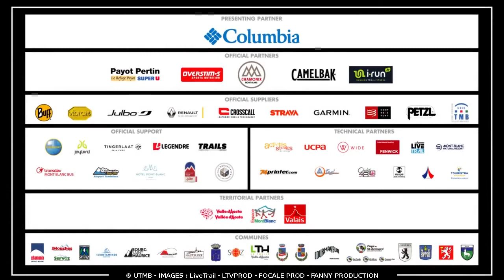UTMB - OCC 2018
FINISHER!